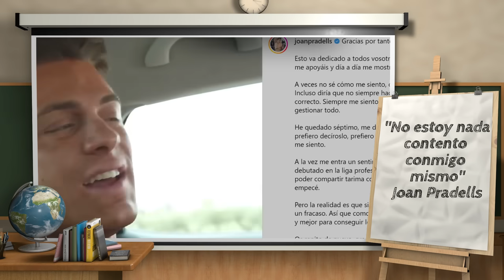EXCLUSIVA| ¡CONFIRMAMOS el NUEVO preparador de Joan Pradells! ¡Así lo ven las ESTRELLAS del fitness!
¡Éste es el nombre del nuevo preparador de Joan Pradells! El atleta valenciano ha cerrado el círculo y por fin ya tiene la nueva hoja de ruta de su nuevo entrenador para iniciar la preparación.
¿Acertará? Kim Angel y su antiguo preparador Fede Guevara se mojan sobre la elección que marcará la carrera del valenciano en el mundo del culturismo.